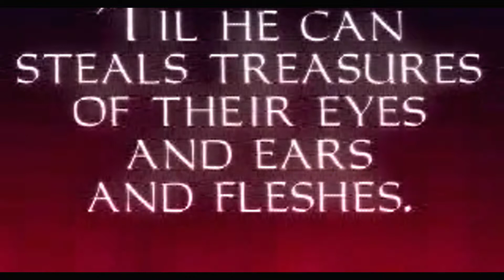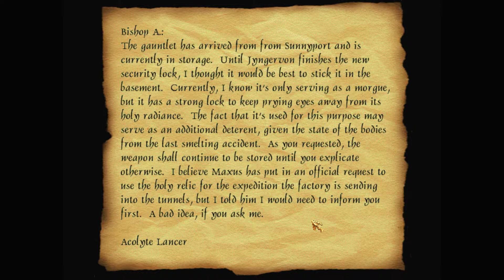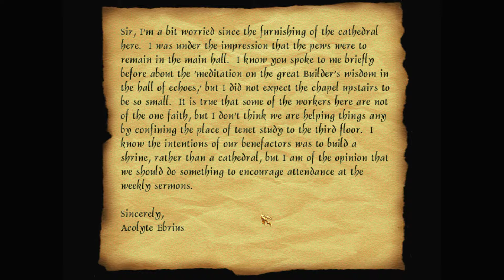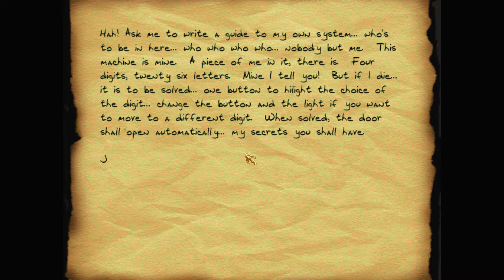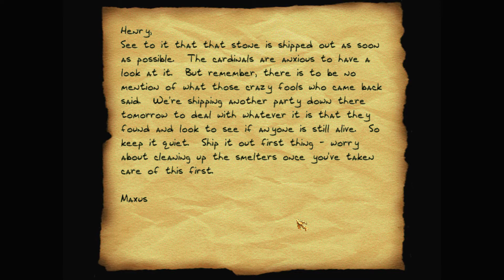Let's play Thief fan missions: The Inverted Manse, episode 1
Tracing the origins of the Spirit Stone, Garrett ventures out to the Hammerite factory where it was first discovered. Turns out the place is now infested with the undead. Coincidence?

The Inverted Manse is a Thief 2 fan mission by Sledge (David Riegel). Find more details and the download at TTLG